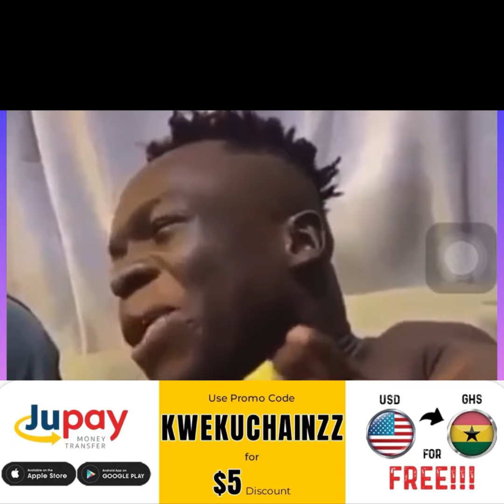Yes this is Slot Liverpool 1- 0 Palace😎D Jota⚽️On The Table✅Less Conceded😱Liverpool For EPL🔥🔥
Sports comics